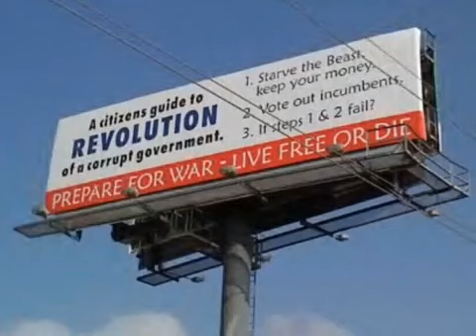mirrored video - Toxic oil spill and toxic rains could destroy North America.mp4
mirror this video - I think this is important

The British Petroleum oil spill is threatening the entire eastern half of the North American continent with "total destruction," reports say. An ominous report by Russia's Ministry of Natural Resources warned of the impending disaster resulting from the British Petroleum (BP) oil and gas leak in the Gulf of Mexico, calling it the worst environmental catastrophe in all of human history, the European Union Times reported. Russian scientists believe BP is pumping millions of gallons of Corexit 9500, a chemical dispersal agent, under the Gulf of Mexico waters to hide the full extent of the leak, now estimated to be over 2.9 million gallons a day.
Experts say Corexit 9500 is a solvent four times more toxic than oil. The agent, scientists believe, has a 2.61ppm toxicity level, and when mixed with the warm waters of the Gulf of Mexico, its molecules will be able to "phase transition." This transition involves the change of the liquid into a gaseous state, which can be absorbed by clouds. The gas will then be released as "toxic rain" leading to "unimaginable environmental catastrophe" destroying all life forms from the "bottom of the evolutionary chart to the top," the report said.

Toxic Oil Spill Rains Warned Could Destroy North America